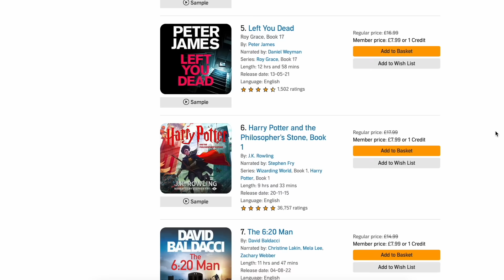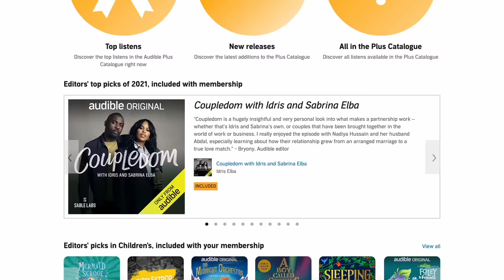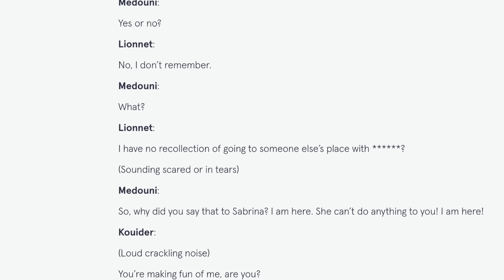THE CASE OF SOPHIE LIONNET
Send me mail:
Australia